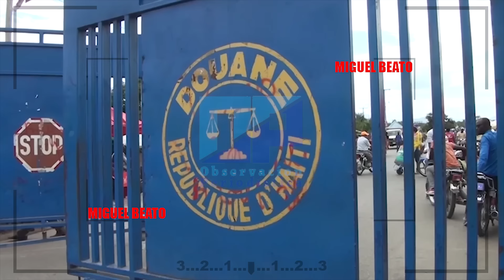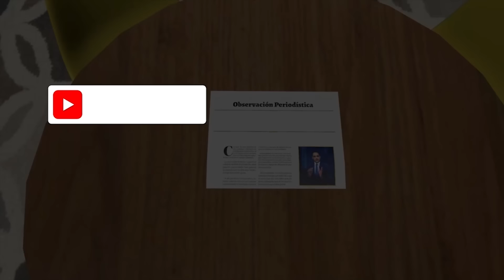🔴 MUCHA ATENCIÓN...EL PLAN DE LOS HAITIANOS CONTRA RD QUEDÓ DESCUBIERTO 24-10-2024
🔴 El periodista e historiador Miguel Beato, analiza como la canciller de la República de Haití, Dominique Dupuy, se ha erigido como la “Dama de Hierro” del cuerpo diplomático de su país en contra de las políticas migratorias de la República Dominicana.